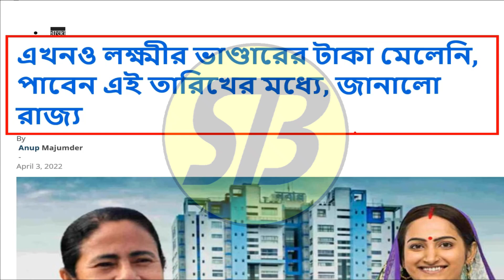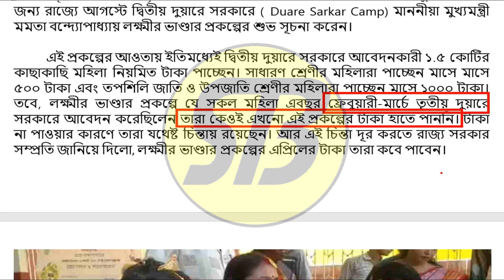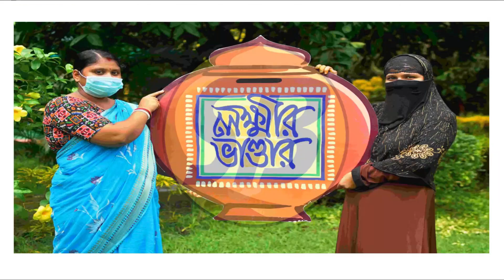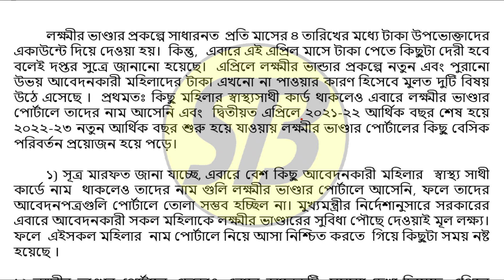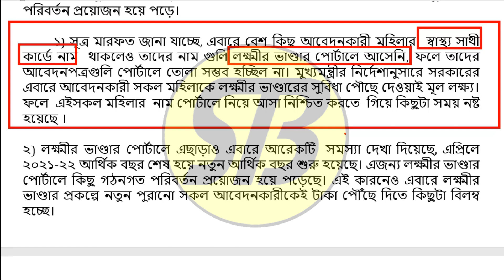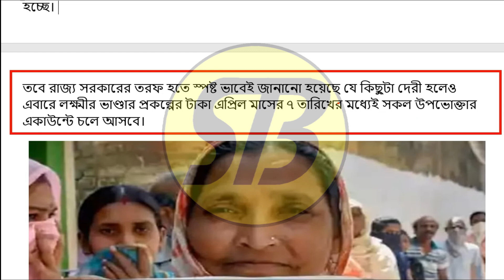🔥 লক্ষ্মীর ভাণ্ডার এপ্রিল মাসের টাকা 🔥 নতুনরা কবে টাকা পাবেন? 🔥 Lakshmir Bhandar Payment April 2022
In this video,"লক্ষ্মীর ভাণ্ডার এপ্রিল মাসের টাকা। নতুনরা কবে টাকা পাবেন ?Lakshmir Bhandar Payment April 2022", you'll know about in Bengali "লক্ষ্মীর ভাণ্ডার এপ্রিল মাসের টাকার পরিমান এবং তারিখ,  নতুনরা কবে টাকা পাবেন?" or in English  Lakshmir Bhandar Payment Amount for April 2022 and Lakshmir Bhandar next installment date 2022. Lakshmir Bhandar Message Not Received(1st & 2nd SMS) problem will also be discussed on todays update.
Friends if you have submitted Lakshmir Bhandar Form 2022 in 3rd Duare Sarkar and yet not received any SMS or message  then, in this update you will know why your lokkhi bhandar prokolpo  1st message yet not come or your lokkhi bhandar prokolpo second message yet not come though you have already got the first message of Lakhir Bhandar Prokolpo. Also if you still not received Lakshmir Bhandar April installment 2022, you will know when your Laxmi Bhandar Money is going to be credited in your account in April 2022. Hope this video will help you lots.

Plz dont skip , watch the video till end !!